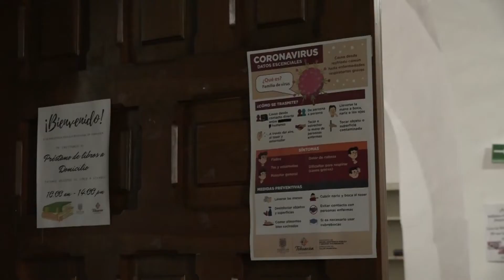Breves 13 de Julio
Breves 13 de Julio del 2020 Tehuacán, Puebla